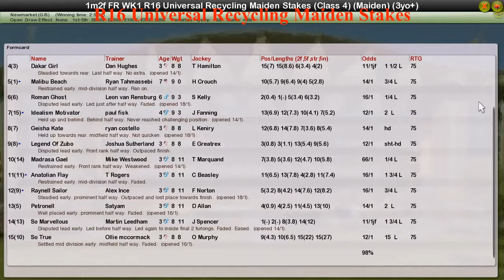FR WK1 R16 Universal Recycling Maiden Stakes